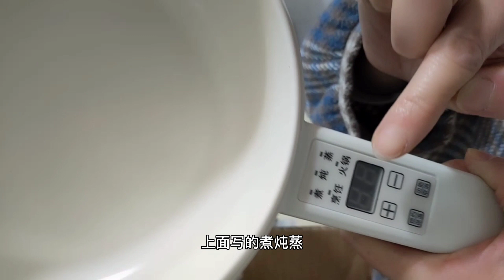静宝夸下海口煎荷包蛋，结果自己都不愿意吃，还要拿去坑老爸【我是静宝呀】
静宝大厨信誓旦旦的说要做荷包蛋，结果做成了自己都不吃的黑暗料理~